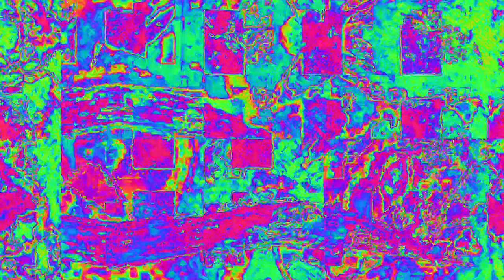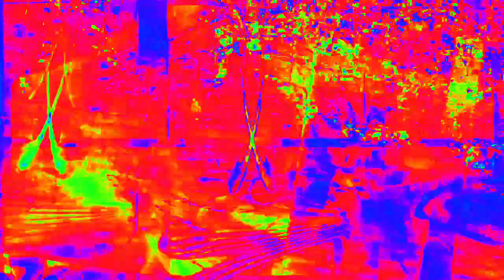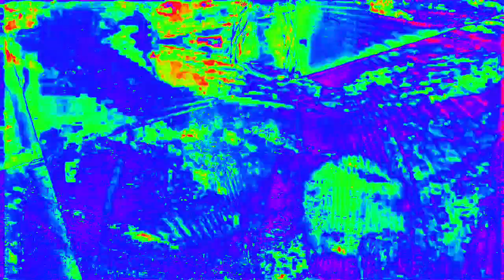[EPILEPSY WARNING] Movie 23 02 14 05h04m45s